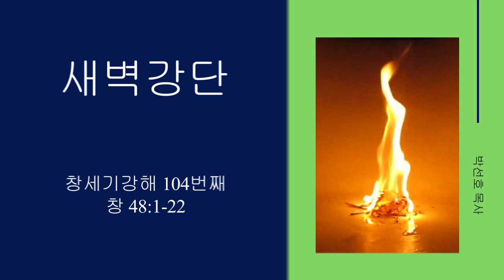새벽강단(창세기 강해 104)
22년 11월 7일
창세기 48:1~22
설교 : 박선호(한산도 호두교회 담임목사)
1.  이 일 후에 어떤 사람이 요셉에게 말하기를 네 아버지가 병들었다 하므로 그가 곧 두 아들 므낫세와 에브라임과 함께 이르니
2.  어떤 사람이 야곱에게 말하되 네 아들 요셉이 네게 왔다 하매 이스라엘이 힘을 내어 침상에 앉아
3.  요셉에게 이르되 이전에 가나안 땅 루스에서 전능하신 하나님이 내게 나타나사 복을 주시며
4.  내게 이르시되 내가 너로 생육하고 번성하게 하여 네게서 많은 백성이 나게 하고 내가 이 땅을 네 후손에게 주어 영원한 소유가 되게 하리라 하셨느니라
5.  내가 애굽으로 와서 네게 이르기 전에 애굽에서 네가 낳은 두 아들 에브라임과 므낫세는 내 것이라 르우벤과 시므온처럼 내 것이 될 것이요
6.  이들 후의 네 소생은 네 것이 될 것이며 그들의 유산은 그들의 형의 이름으로 함께 받으리라
7.  내게 대하여는 내가 이전에 밧단에서 올 때에 라헬이 나를 따르는 도중 가나안 땅에서 죽었는데 그 곳은 에브랏까지 길이 아직도 먼 곳이라 내가 거기서 그를 에브랏 길에 장사하였느니라 (에브랏은 곧 베들레헴이라)
8.  ○이스라엘이 요셉의 아들들을 보고 이르되 이들은 누구냐
9.  요셉이 그의 아버지에게 아뢰되 이는 하나님이 여기서 내게 주신 아들들이니이다 아버지가 이르되 그들을 데리고 내 앞으로 나아오라 내가 그들에게 축복하리라
10.  이스라엘의 눈이 나이로 말미암아 어두워서 보지 못하더라 요셉이 두 아들을 이끌어 아버지 앞으로 나아가니 이스라엘이 그들에게 입맞추고 그들을 안고
11.  요셉에게 이르되 내가 네 얼굴을 보리라고는 생각하지 못하였더니 하나님이 내게 네 자손까지도 보게 하셨도다
12.  요셉이 아버지의 무릎 사이에서 두 아들을 물러나게 하고 땅에 엎드려 절하고
13.  오른손으로는 에브라임을 이스라엘의 왼손을 향하게 하고 왼손으로는 므낫세를 이스라엘의 오른손을 향하게 하여 이끌어 그에게 가까이 나아가매
14.  이스라엘이 오른손을 펴서 차남 에브라임의 머리에 얹고 왼손을 펴서 므낫세의 머리에 얹으니 므낫세는 장자라도 팔을 엇바꾸어 얹었더라
15.  그가 요셉을 위하여 축복하여 이르되 내 조부 아브라함과 아버지 이삭이 섬기던 하나님, 나의 출생으로부터 지금까지 나를 기르신 하나님,
16.  나를 모든 환난에서 건지신 여호와의 사자께서 이 아이들에게 복을 주시오며 이들로 내 이름과 내 조상 아브라함과 이삭의 이름으로 칭하게 하시오며 이들이 세상에서 번식되게 하시기를 원하나이다
17.  요셉이 그 아버지가 오른손을 에브라임의 머리에 얹은 것을 보고 기뻐하지 아니하여 아버지의 손을 들어 에브라임의 머리에서 므낫세의 머리로 옮기고자 하여
18.  그의 아버지에게 이르되 아버지여 그리 마옵소서 이는 장자이니 오른손을 그의 머리에 얹으소서 하였으나
19.  그의 아버지가 허락하지 아니하며 이르되 나도 안다 내 아들아 나도 안다 그도 한 족속이 되며 그도 크게 되려니와 그의 아우가 그보다 큰 자가 되고 그의 자손이 여러 민족을 이루리라 하고
20.  그 날에 그들에게 축복하여 이르되 이스라엘이 너로 말미암아 축복하기를 하나님이 네게 에브라임 같고 므낫세 같게 하시리라 하며 에브라임을 므낫세보다 앞세웠더라
21.  이스라엘이 요셉에게 또 이르되 나는 죽으나 하나님이 너희와 함께 계시사 너희를 인도하여 너희 조상의 땅으로 돌아가게 하시려니와
22.  내가 네게 네 형제보다 세겜 땅을 더 주었나니 이는 내가 내 칼과 활로 아모리 족속의 손에서 빼앗은 것이니라